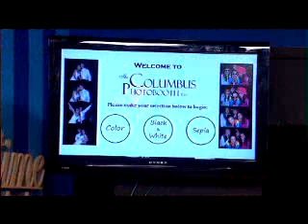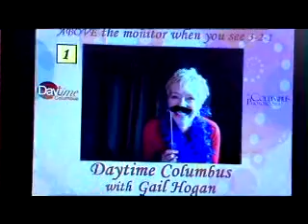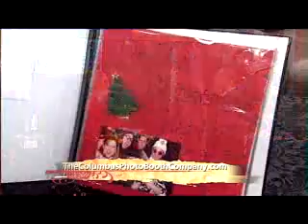Columbus PhotoBooth Company on Daytime Columbus Rentals in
The Columbus PhotoBooth Company recently appeared on the Daytime Columbus with Gail Hogan. Fun photo booth rentals in Columbus, Ohio. Wedding receptions, proms, birthday parties, anniversary events.
Gail Hogan: As a couple plans their wedding reception, they put a lot of thought into the fun. A big part of the fun can be a photo booth rental. Joining me today, Chad and Sherry Zwayer of the Columbus PhotoBooth Company.
Gail Hogan: This is the photo booth. Why do you think it is a popular item for folks to feature at their wedding.
Chad: For several reasons, it's a great party favor, the guests get the photos right away. Secondly, not everybody likes to dance. All ages can have fun. Last but not least, we put together a photobooth album for the Bride and Groom and ask the guests to sign it. The bride and groom takes it as a keepsake.
Gail Hogan: Anybody can come in here...It's easy. They say cheese, they smile.  Sherry: The photos are out in eight seconds and if ten people were in the booth, we give all ten people a picture.
Chad: We have plastic picture frames, which is a great way to enhance the favor. We have an external monitor, so guests standing around can join in on the fun and watch what is going on inside the photo booth. We also have what we call royal treatment where we rope it off with stanchions and a red carpet.
Gail Hogan: I went to the Columbus PhotoBooth Company website I saw that you also offer some proceeds to something called Dance Fund. What's that about, Chad?
Chad: We believe in giving back to our Central Ohio community. Dance Fund is a cancer research fund specifically for brain cancer. A portion of all the revenue is going back to the really good work that the researches do at Ohio State.